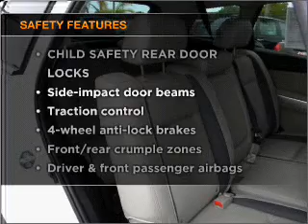2008 Mazda CX-9 - Carlsbad CA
Year: 2008
Make: Mazda
Model: CX-9
Trim: Grand Touring Sport Utility 4D
Engine: 6 cylinder 3.7 Liter
Transmission:
Color: Crystal White
Mileage: 49235
Address:
5555 Car Country Dr.